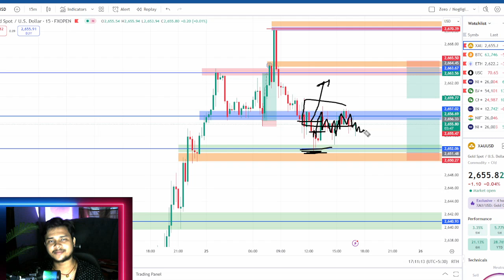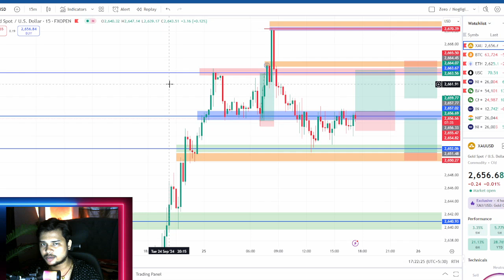Most Profitable ✅ Market For Traders ( Forex / Crypto / Indian Market 🤑)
My Partner Code :-  9pvds1u928

WhatsApp For Free Super 30 Batch :- 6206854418